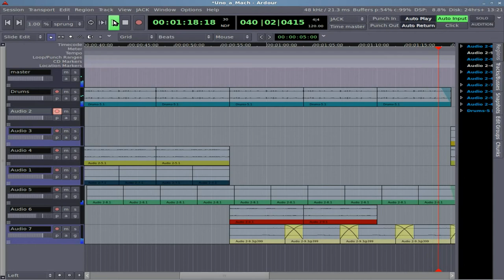Uno a Mach - Original Music By Kris Occhipinti